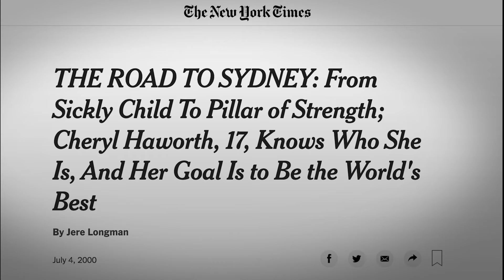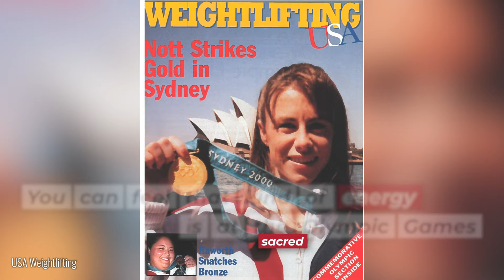Weightlifter Cheryl Haworth: Breaking Barriers and Olympic Bronze at 17 Years Old!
CherylHaworth represented USAWeightlifting at the 2000 Sydney Olympics — and won a bronze medal! — at just 17 years old. Cheryl talks about the friendships forged through OlympicWeightlifting and what it meant to her to represent the United States on the world's biggest stage.

00:00 Women's weightlifting becomes an Olympic sport
00:24 Training to win as a young teenager
00:41 Representing Team USA
01:00 The Olympic atmosphere
01:25 Supporting each other as a team
02:00 Reliving the biggest lifts of the Olympic Games
02:45 The next wave of women's weightlifting